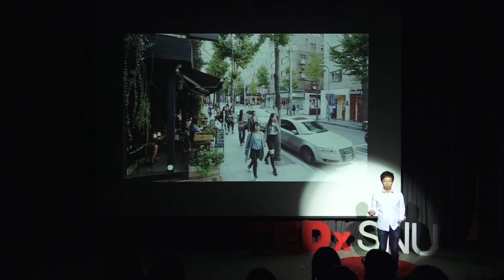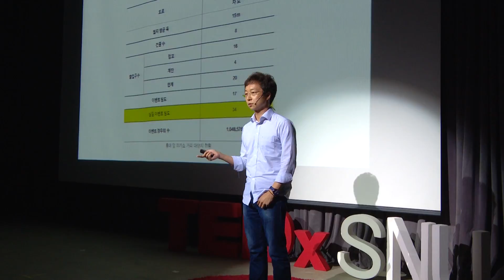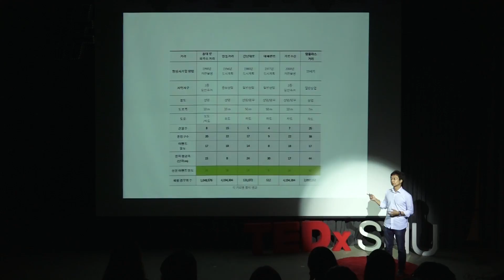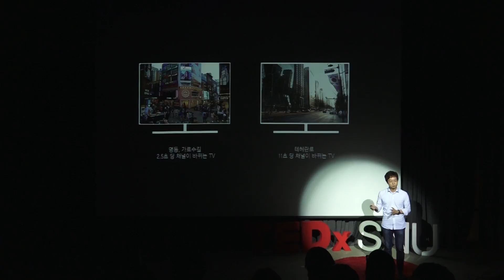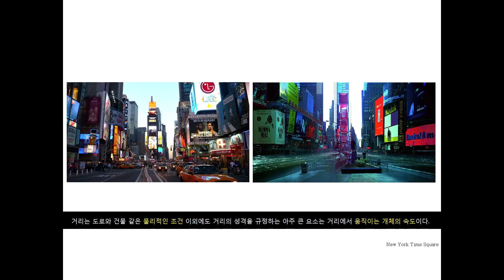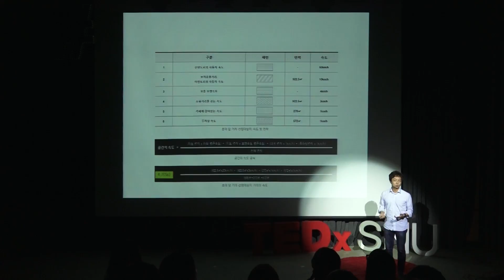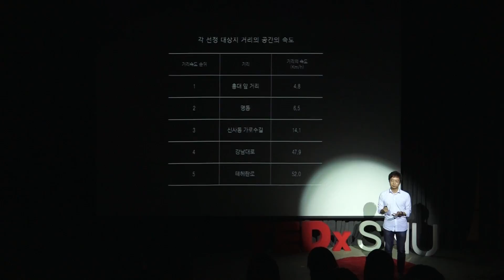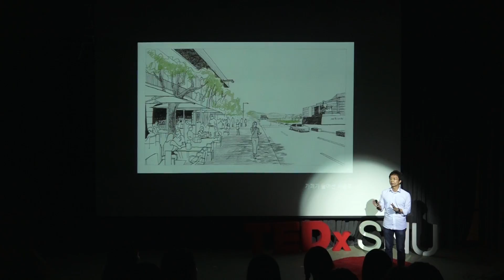Why you want to walk on those streets | Hyun Joon Yoo | TEDxSNU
Why are Garosu-gil, Myeong Dong receiving attention as pedestrian friendly streets? Why are most people unlikely to walk in COEX or Gwanghwamun Plaza? Hyun Joon Yoo is solving these questions in his own formula. From now on, how would the space and the architectures around us change based on these ideas?

Hyun Joon Yoo is an architect who wants to make a space that is fulfills the needs of the people. He believes if an architect does not understand the actual needs of the people, how beautiful or fancy the architecture is useless. Based on these thoughts, he has made spaces that attracts people. Professor Yoo was awarded Korean Young Architect Award and got a Korea President Grand Prize awardfrom Good Place Award, achieving recognition as a good Korean architect. Professor Yoo's main studies are finding out the main elements of a space that people would like to stay.